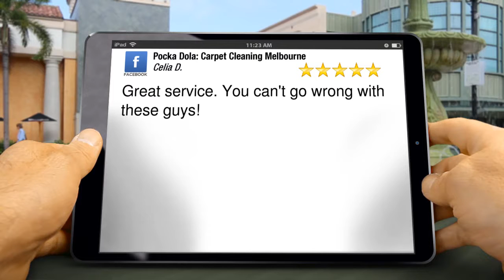Pocka Dola: Carpet Cleaning Melbourne Robinson Exceptional 5 Star Review by Celia Dickinson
Excellent Rating

Great service. You can't go wrong with these guys!

6/677 Park St
Brunswick VIC
3056